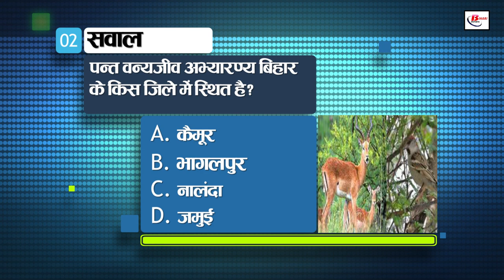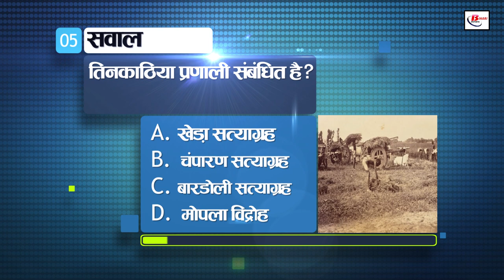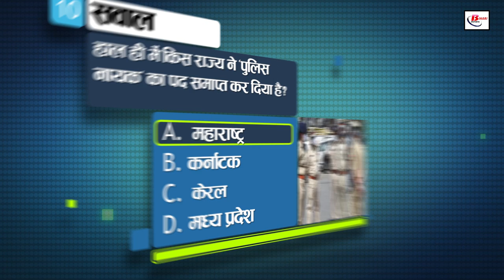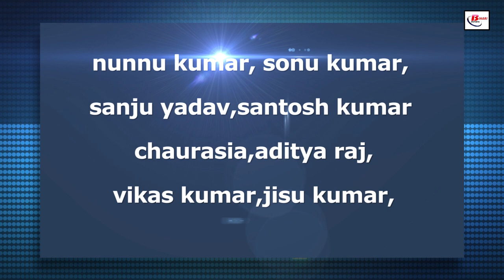Today General Knowledge for other competitive examinations like BPSC,BiharPolice,Daroga and SSC.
1. What is the total number of sub-divisions in Bihar?
a. 101
b. 102
c. 103
d. 104

2. From where does the famous Punpun river of Bihar originate?
a. Gangotri Glacier
b. Dhaulagiri Range
c. Amarkantak Range
d. Chota Nagpur Plateau

3. On which occasion the folk song 'Samdavan' is sung in Bihar?
a. baby birth
b. daughter's farewell
c. Rainy Season
d. Holi festival

4. When did India's first passenger train run?
a. 1848
b. 1853
c. 1875
d. 1880

5. Who among these had built the Alai Darwaza?
a. Akbar
b. Jahangir
c. Alauddin Khilji
d. Humayun

6. Who among the following was the founder of Rashtrakuta dynasty?
a. dantidurg
b. Krishna-I
c. Indra - II
d. Govinda -I

7. What type of wave is light?
a. transverse wave
b. longitudinal wave

8. In which medium the weight of any Vastu is maximum?
a. In the air
b. in water
c. in hydrogen
d. in a vacuum

9. Which team won the IPL 2021 title recently?
a. Kolkata Knight Riders
b. Mumbai Indians
c. Chennai Super Kings
d. Royal Challengers Bangalore

10. Who has been elected as the new Director General of FICCI?
a. Arun Chawla
b. Amitabh Kant
c. Sunil Arora
d. Uday Shankar

11. Gandhi Sagar Dam is built on which river in Madhya Pradesh?
a. Narmada
b. Chambal
c. son
d. Tapti